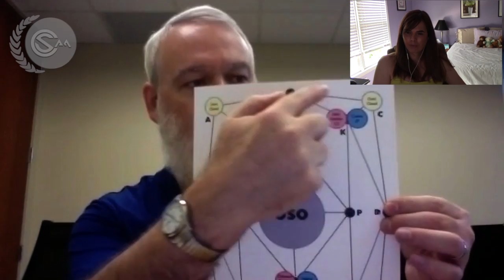SCAA Interview with CIG's David Ladyman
This is my 5th interview with a member of CIG's staff.  David was a great guest and we taped about quite a bit on the show.  If you like the show, please click on the like button below.

Music was composed for the show by Matt Fossa

Logo Design by RSI Community member @PappyBoyington